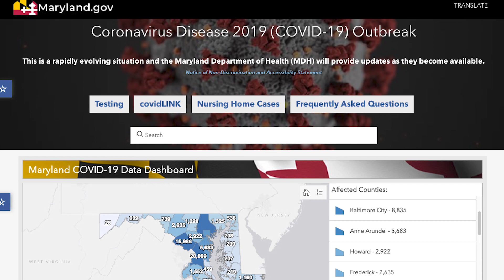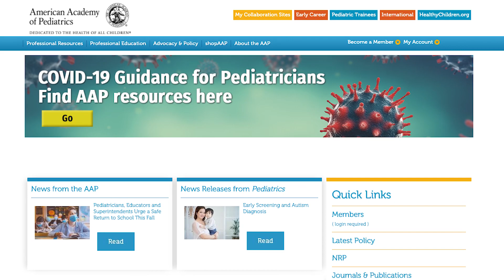Maryland Medicine Front Line News July 17, 2020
In this edition of Front Line News, a look at the progress we've made so far in the ongoing fight against coronavirus, and the continued importance of BasicScience research. Plus, the debate over sending students back to school. Is it safe?